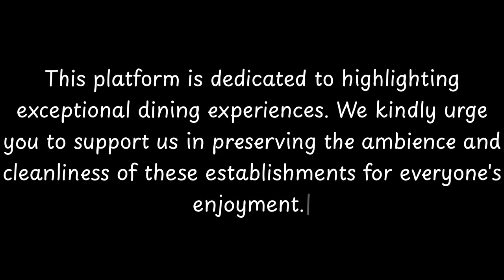Top 10 Restaurants to Visit in Kentchurch, Herefordshire | England - English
Kentchurch is a small village and civil parish in Herefordshire, England.  It is located some 13 miles (21 km) south-west of Hereford and 13 miles (21 km) north-east of Abergavenny, beside the River Monnow and adjoining the boundary between England and Wales.  The village name probably derives from an original dedication of the church to a 5th-century nun, Cein, or her sister Ceingar, who were daughters of Brychan, king of Brycheiniog.
According to one version of the legend, Kentchurch was the home of the folk figure Jack o' Kent.

== Kentchurch Court ==
Kentchurch Court is a historic house and Grade I listed building, dating back largely to the 14th century.  It was enlarged in the late 17th or early 18th century, and was partly remodelled in the Gothic revival style by John Nash after 1

          Kentchurch boasts an array of exquisite restaurants. Within England, Kentchurch stands out for hosting some of the finest dining establishments. Our research has identified the top 10 must-visit restaurants in Kentchurch.
 These acclaimed dining spots have garnered both local and nationwide attention, making them beloved destinations for diners across England. In this presentation, we'll guide you through the most stunning restaurants that Kentchurch has to offer.